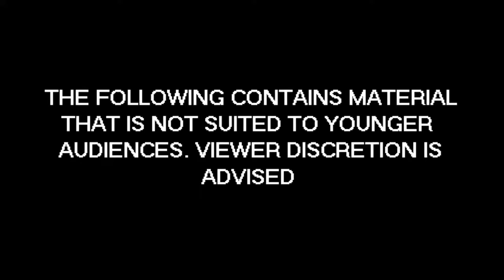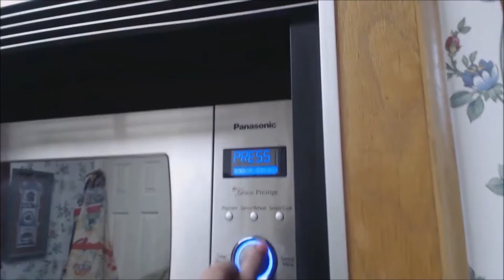Slippery Slope #1 - No Man's Sky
In this instructional safety video for U S of Uncle Sam, Vyacheslav Kiev Kev Kev Keff shows you how to avoid the slippery slopes in popular space exploration game; No Man's Sky. There are many precautions that need to be observed in No Man's Sky. Vyacheslav will help one hundred percent to successful travels through space time.